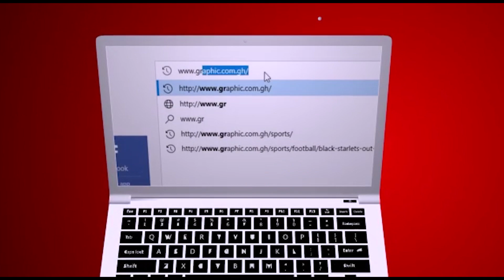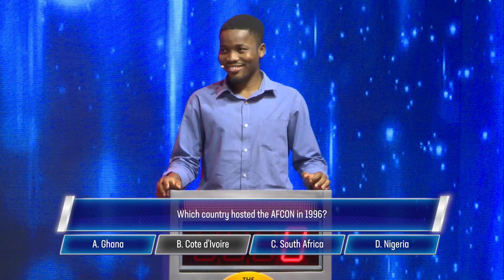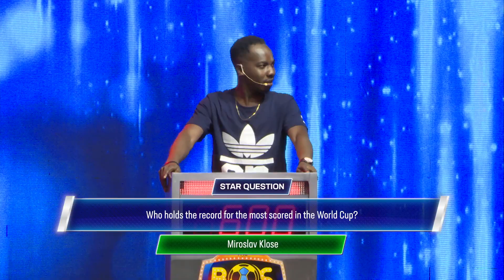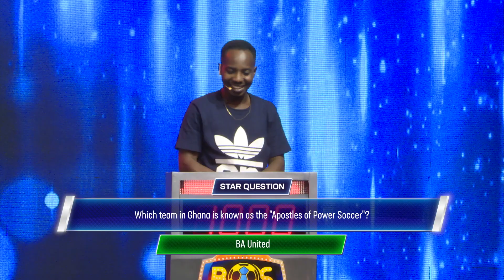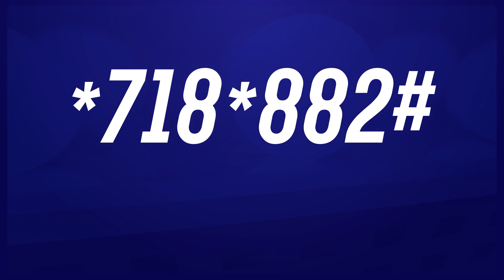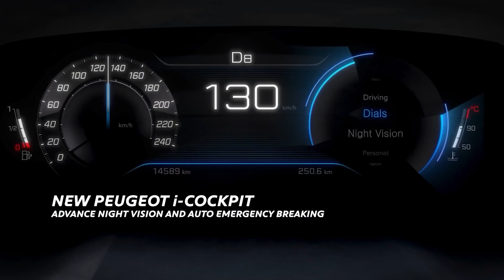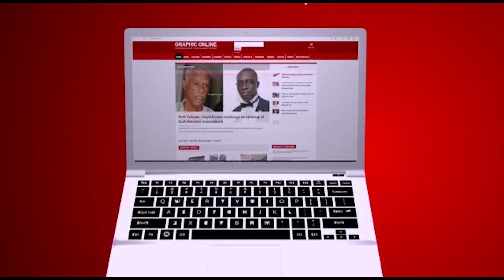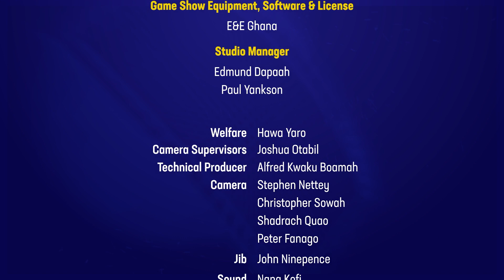BOS GAME SHOW SEASON 1 EPISODE 8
Make a date with the BOS every Saturday at 8pm on JOY Prime, 8:15pm on GTV Sports+ and 4pm on Sundays on TV3. Dial *718*882# on MTN, TIGO Airtel, Vodafone, or *422# on G-Money select 4 and then 6 and follow the prompts.